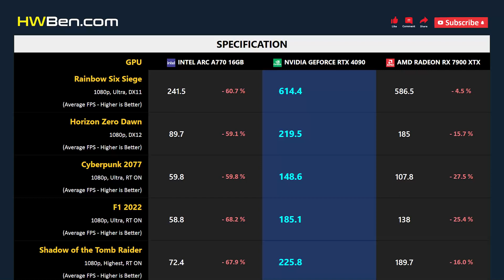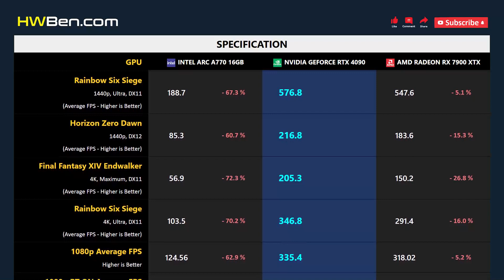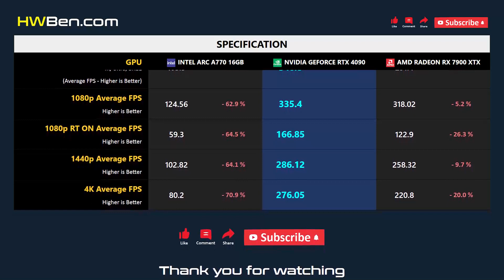ARC A770 16GB vs RTX 4090 vs RX 7900 XTX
INTEL ARC A770 16GB vs NVIDIA GEFORCE RTX 4090 vs AMD RADEON RX 7900 XTX - Gaming 1080p 1440p 4K

SYSTEM SPECS
CPU : Intel Core i7 12700KF
Motherboard : MSI Z690 Unify
RAM : 32GB DDR5-6000
CPU Cooler : AIO 360 Liquid
OS : Windows 11
ReBar : ON

GAMING BENCHMARK
1 - Cyberpunk 2077
2 - F1 2022
3 - Total War: Warhammer 3 Battle
4 - Rainbow Six Siege
5 - Horizon Zero Dawn
6 - Shadow of the Tomb Raider
7 - Final Fantasy XIV Endwalker